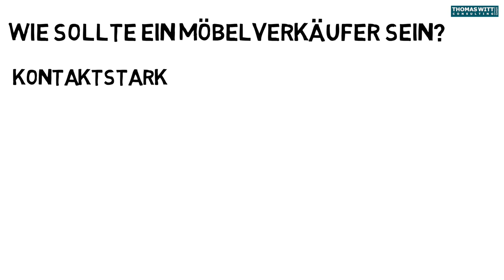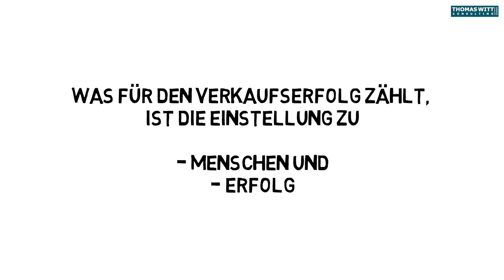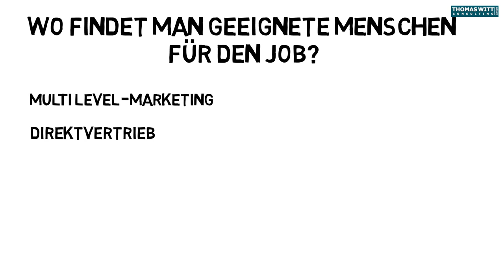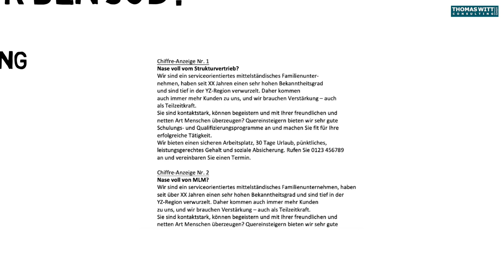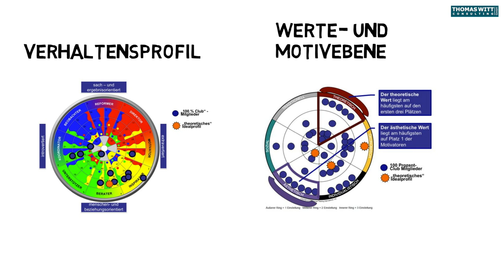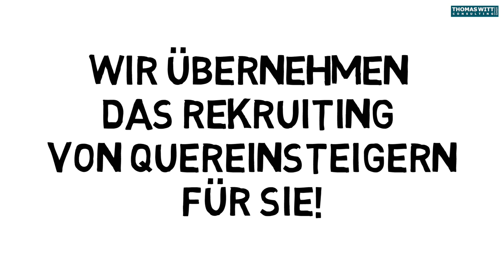Das Recruiting Programm für Möbelverkäufer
Warum bekommen Möbelhändler keine Verkäufer? Meiner Meinung nach, weil sie an der falschen Stelle gucken, nämlich da, wo keine sind.

Wo wird normalerweise nachgeguckt?

Es werden Anzeigen geschaltet, wir suchen einen Einrichtungsberater, oder einen Küchenfachberater, ausgebildet, am besten eine abgeschlossene Berufsausbildung, am besten kaufmännisch, jahrelange Erfahrung, CAD Programme werden beherrscht, und so weiter und so fort. Und es meldet sich keiner.

Das erinnert mich so ein bisschen an den Witz von dem Betrunkenen, der unter einer Straßenlaterne herumkrabbelt und da was sucht, und ein nüchterner Passant kommt vorbei und fragt: Was suchen Sie denn, kann ich Ihnen helfen?

Der Betrunkene sagt: Ich suche meinen Autoschlüssel. Und der nüchterne Passant hilft ihm beim Suchen, und sucht alles großflächig ab und sagt irgendwann zu dem Besoffenen: Hören Sie mal, sind Sie sicher, dass Sie Ihren Schlüssel hier verloren haben? Ich finde hier nichts. Darauf sagt der Besoffene: Nein, den Schlüssel habe ich da hinten auf dem dunklen Matschparkplatz verloren, aber da ist ja kein Licht, da kann ich ja nicht gucken.

Warum erzähle ich den Witz? Meiner Meinung nach verhalten sich viele Leute, die nach Möbelverkäufern suchen, genauso wie der Besoffene. Die suchen irgendwo, wo nichts ist, aber weil es da einfach ist zu suchen. Das heißt auf dem Markt, fertig gebackene Küchenberater oder fertig gebackene Einrichtungsberater. Der Markt ist leergefegt. Gute Leute können verkaufen, und die verkaufen auch sich selbst. Da, wo die sind, wird gut mit ihnen umgegangen, wenn sie gut sind, und sie kriegen gutes Geld. Wenn Sie Leute finden, die auf dem Markt sind, dann hat das in der Regel einen Grund. Wenn die nicht gerade umgezogen sind, sondern so auf dem Markt sind, dann heißt das, dass sie mit ihrem vorigen Arbeitgeber nicht zurechtkamen. Jetzt habe ich im letzten halben Jahr 10 bis 15 Vorträge gehalten, vor insgesamt 100, bestimmt 100 Möbelhausbesitzern, und immer wieder gesagt, wie geht's denn sonst? Es gibt ein paar Orte und Branchen, wo gute Leute anfangen, aber sehr schnell wieder verschlissen werden. Welche sind das? Das eine ist Multi-Level Marketing. Multi-Level Marketing ist nicht unbedingt eine schlechte Sache, aber es zieht sehr, sehr viele Leute an, die übrigens genau das richtige Profil haben: Sie sind kontaktstark und sie haben Erfolgswillen, aber Multi-Level Marketing spuckt auch sehr, sehr viele Leute wieder aus, die nicht erfolgreich werden. Das ist so ein Pyramidenschema, und da können nur die Obersten richtig gut Geld verdienen. Jetzt überlegen wir uns mal, welche Fähigkeiten muss denn jemand haben, im Möbelverkauf? Abgesehen davon, dass er sich natürlich mit Möbeln auskennen muss, was aber die meisten Möbelhäuser ganz gut beibringen können. Und wenn ich so ins Publikum frage, Möbelverkäufer und auch Möbelhändler frage, sagen die beide das Gleiche: Es müssen Menschen sein, die kontaktstark sind. Die müssen mit Menschen umgehen können, die müssen Spaß am Umgang mit Menschen haben. Und die müssen halt wollen, die müssen Erfolgswillen haben, und da haben die absolut recht. Es gab mal eine Studie, da wurde wirklich erforscht, in den USA mit relativ großer Stichprobe geguckt, was denn statistisch signifikant Verkäufer erfolgreich macht. Welche Wesensmerkmale, oder welche Merkmale, und da wurde erst mal geguckt, ist gutes Aussehen wichtig? Da habe ich für Sie eine schlechte und eine gute Nachricht: Gutes Aussehen hilft nicht. Die gute Nachricht ist, schaden tut es aber auch nicht. Als nächstes, weil es so gut zu messen ist, haben die den Intelligenzquotient bestimmt und geguckt: sind intelligente Verkäufer erfolgreicher, oder nicht?
Im kostenfreien Verkaufskurs für Möbelverkäufer stellt Thomas Witt die Treppenmethode für den Möbelverkauf vor

61118 Bad Vilbel